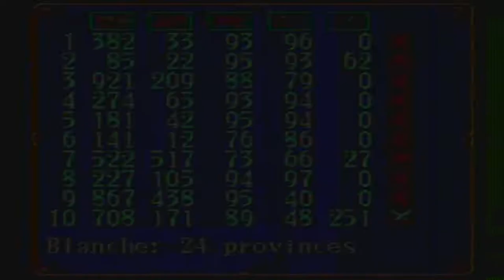Gemfire [GEN E&A LP2] ep 3: White Supremacy pt 18